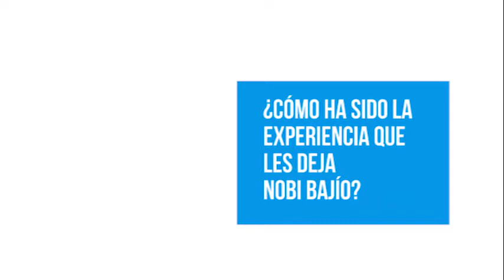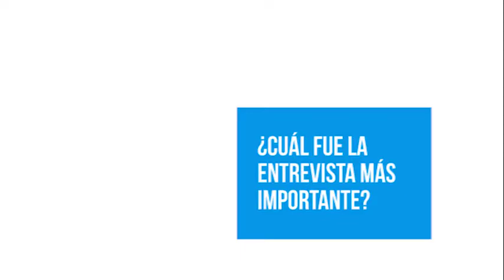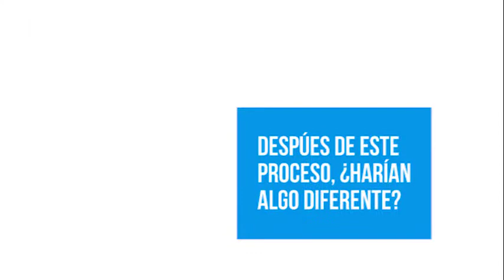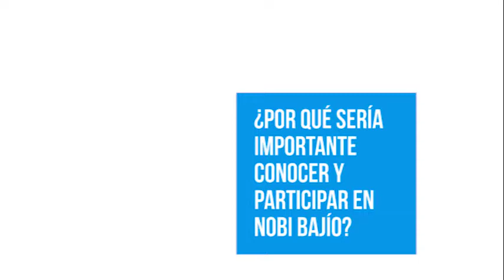NB_001 Vacuna comestible porcina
Las impresiones y aprendizajes que dejó NoBI Bajío - Cohorte 2017